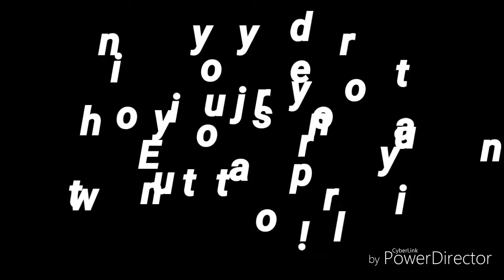Week 7 cleaning tip demonstration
Macho Men Maids weekly cleaning tip demonstration